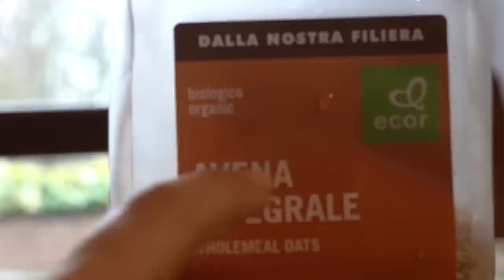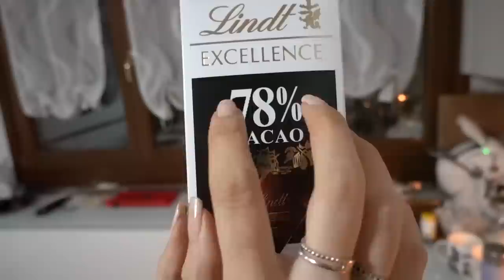COSA MANGIO IN UN GIORNO? | ASMR Cooking Rilassante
[I will upload subtitles in a few hours! ]

Triggers you will find: cooking sounds, tapping, tracing, water sound, boiling water, whispering, eating sounds

🍪NUOVO VIDEO OGNI LUNEDI' E VENERDI' ALLE 19:30🍪

La parola nascosta è "caminetto"

💡 Altra attrezzatura:
Green screen e fondale